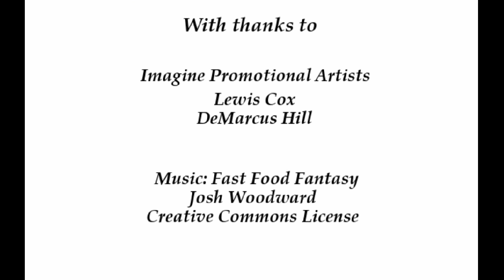HotB Minecraft - Hallstrom Series Ep 13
"Heroes of the Basement" Hallstrom, Tale of a Growing Kingdom. Calanar focuses his efforts on building houses. Once he has gathered enough, he builds a house and his first worker moves in. He buys tools and the worker becomes a fair lumberjack but turns out to be a terrible miner.